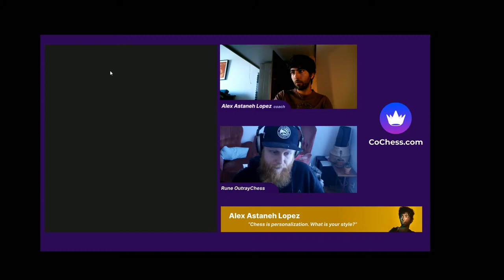Strengthen your opening play - Interactive lessons on cochess.com w. Alex Astaneh Lopez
“Strengthen your opening play” is a new show powered by cochess.com with IM Alex Astaneh Lopez. Alex will be having interactive chess lessons with students and will answer questions from the chat.

Want the chance to book a lesson with Alex yourself?

Sign up for the CoChess waitlist here and stay up to date with everything that’s happening around our brand new coaching platform: